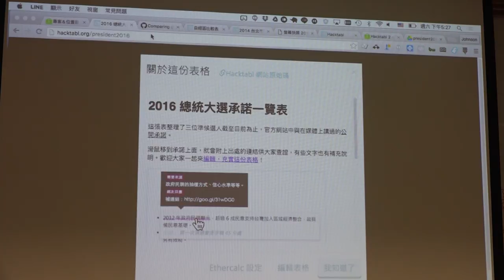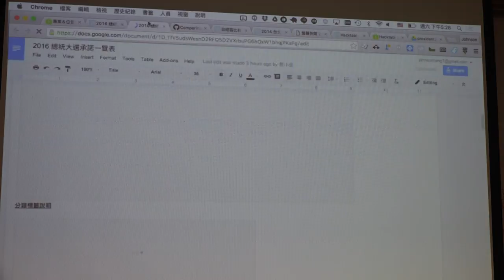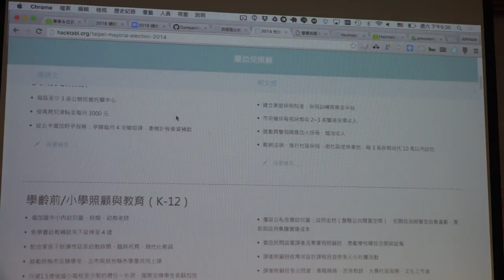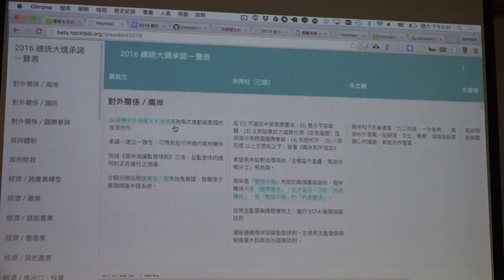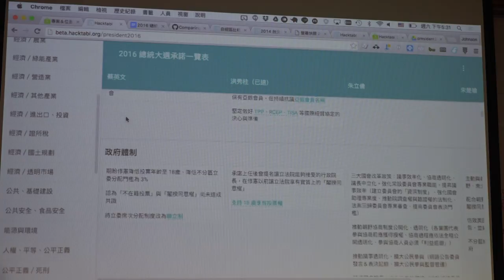g0v tw hackath17n 成果報告 沒有進度的2016總統大選承諾一覽表 立委改選黑客松